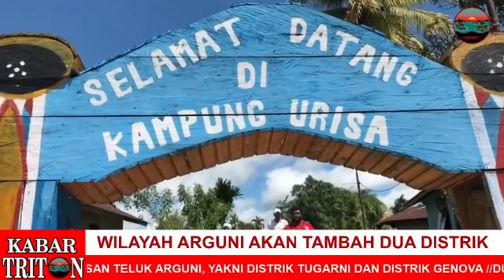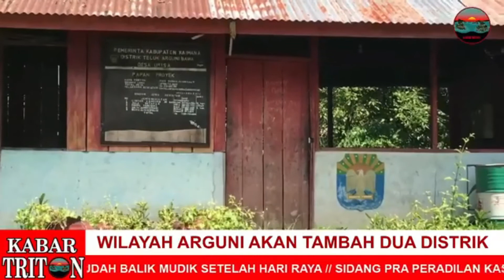KAWASAN ARGUNI KAIMANA AKAN MEKARKAN DUA DISTRIK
SEPUTAR KAIMANA 9 JUNI 2021